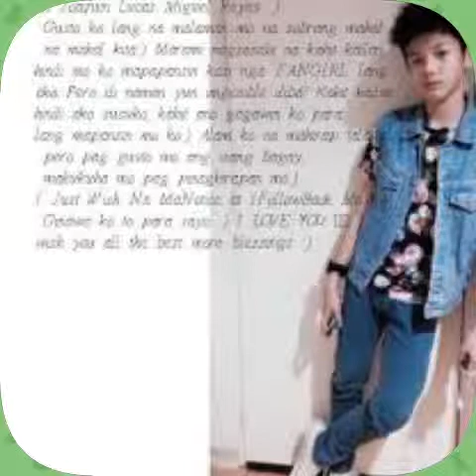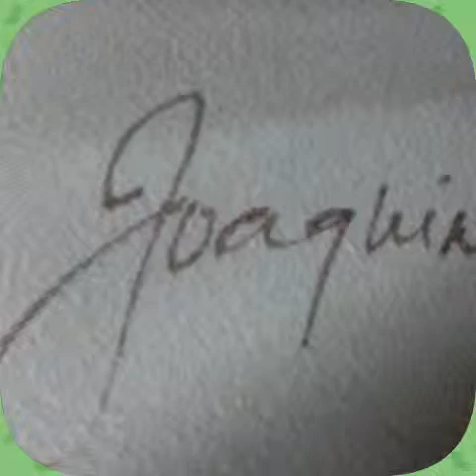Joaquin lucas reyes